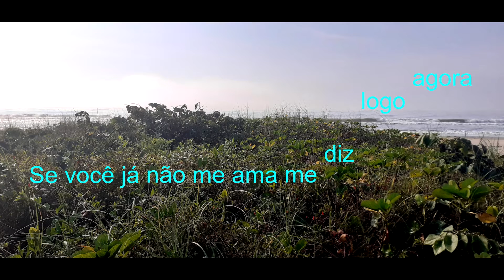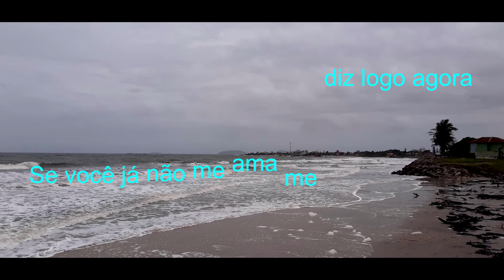BALTHAZAR - SE AINDA EXISTE AMOR.